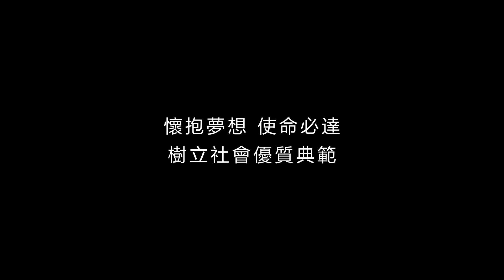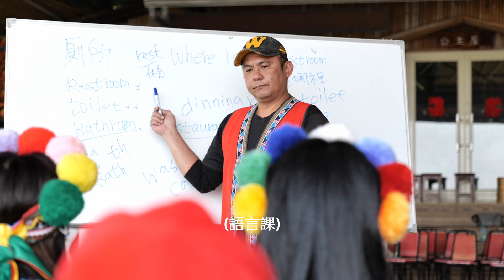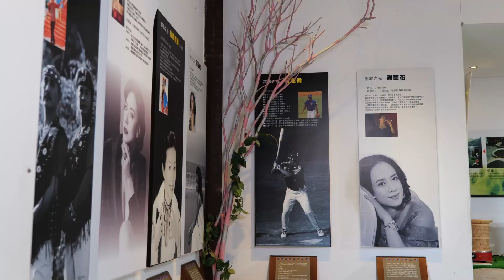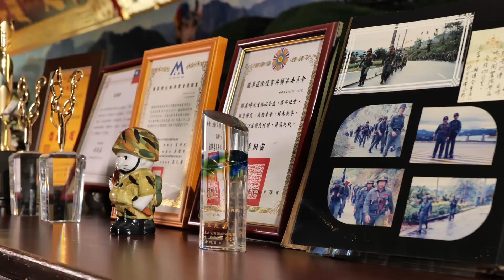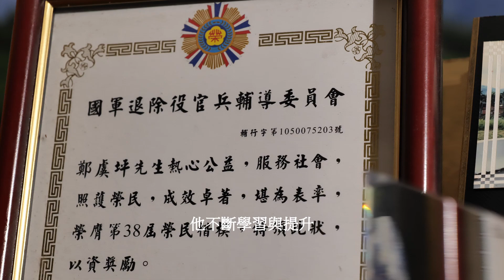榮光勇士生命故事客語版